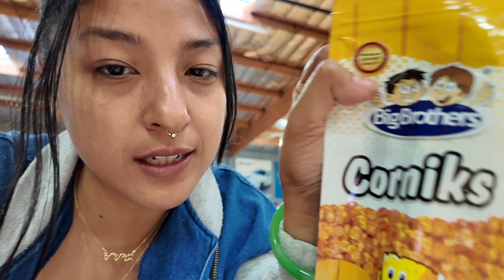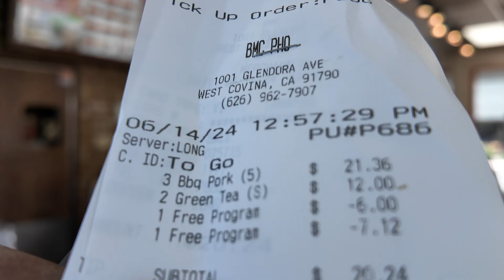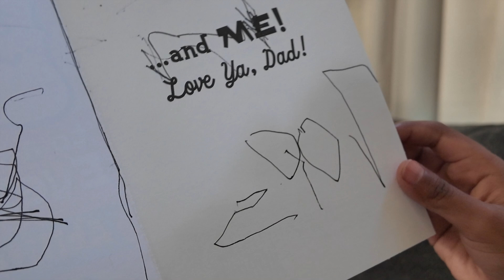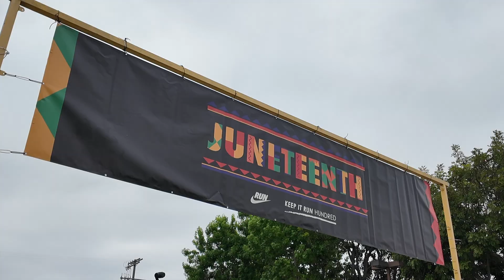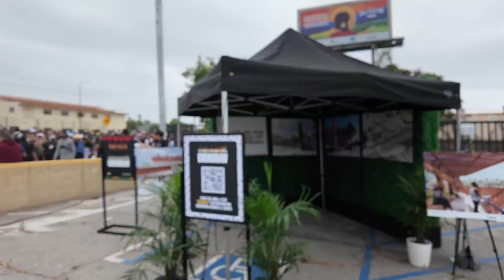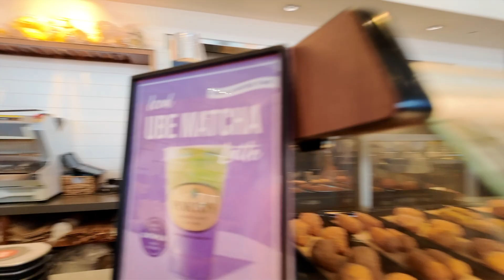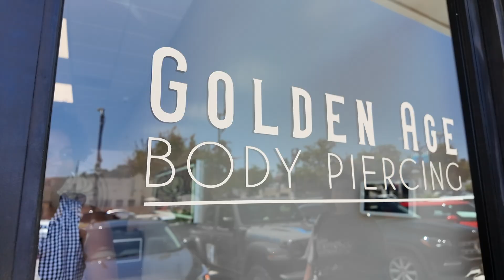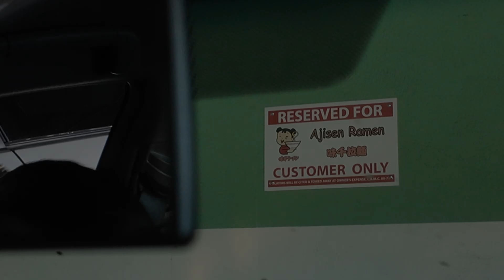Juneteenth Nike 5K Run Vlog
In this vlog we are celebrating birthdays and graduations.

Renee completes the Nike Juneteenth run.